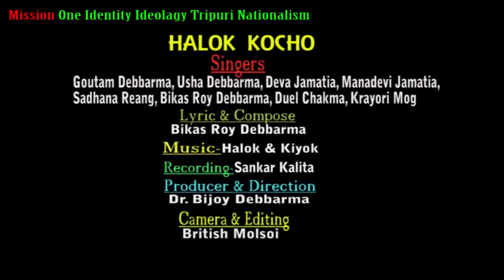RE_UPLOAD,HALOK KOCHO MANJOKHA TINILAY, TRIPURI DOPHA THANSA NI LAMA,JORA SOKPHAI KHA,